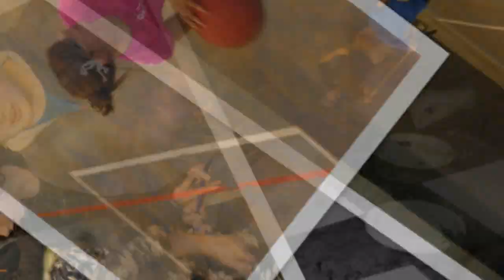Awana Overnighter 2010 EHBC Clubbers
Awana T&T Overnight to Rock Mountain Bible Camp Oct 15/16, 2010. Kids from Eastern Hills Bible Church, Manlius, NY